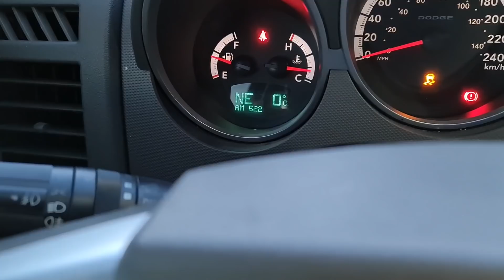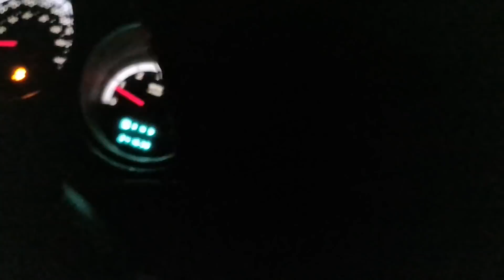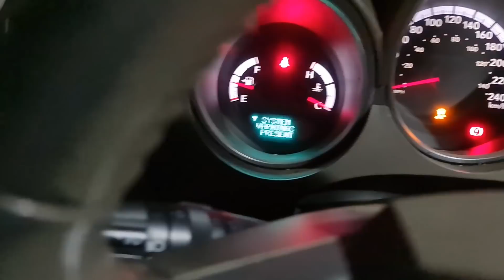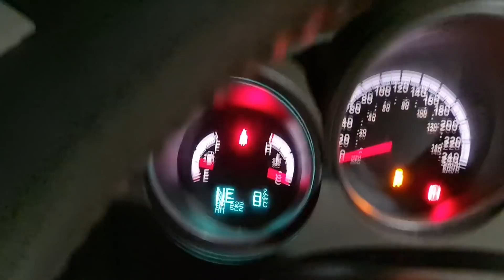DAĞDA MAHSUR KALDIK !! Haberlere Çıktık | Siyah Giyen Genç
DAĞDA MAHSUR KALDIK !! Haberlere Çıktık | Siyah Giyen Genç videosuna hoş geldiniz! Biliyorsunuz ki

Dağda mahsur kalmıştık ve başımızdan neler geçtiğini merak etmiştiniz.
Her şey karşınızda iyi seyirler..